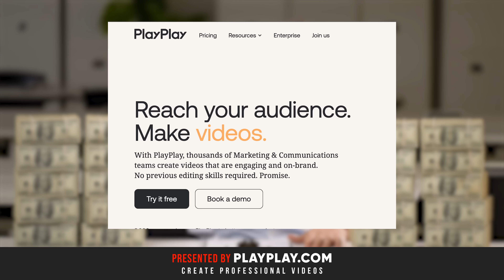How to Leverage Videos for Social Media Marketing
This video is about how to leverage videos for social media marketing.
1. content marketing
2. case studies and success stories

Make sure to use PlayPlay to create professional videos for your business.